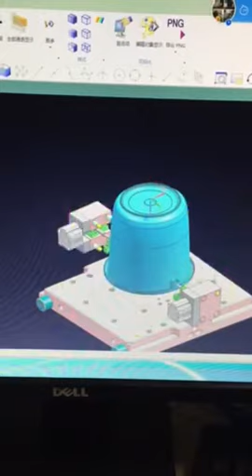Bucket injection mold shown in 3D drawing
Bucket injection mold shown in 3D drawing. Made by Hillawn.